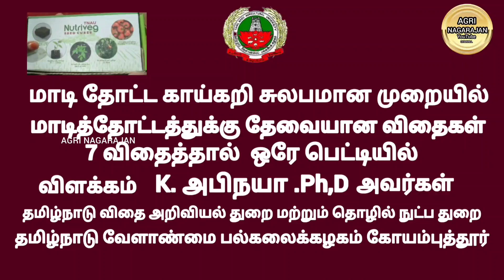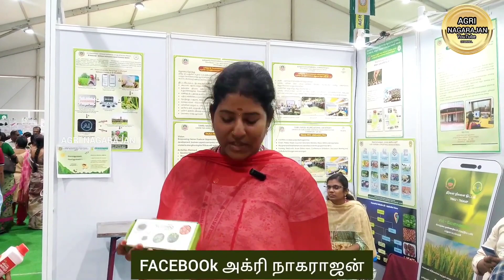VEGETABLE SEED TUBE மாடி தோட்டம் விதை பந்து